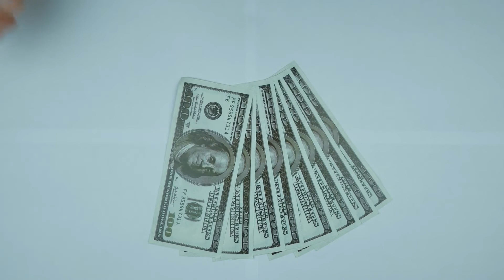Yeşil / Pasif Binalar Ne Kadar Çevreci ve Sürdürülebilir?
Ev İçin Araştırmalar 7 / 17. Video
Yeşil / Pasif Binalar Ne Kadar Çevreci ve Sürdürülebilir ? Bu konuda ki soru işaretlerini, güçsüz konuları ve eleştirilerimizi anlatmaya çalıştık.